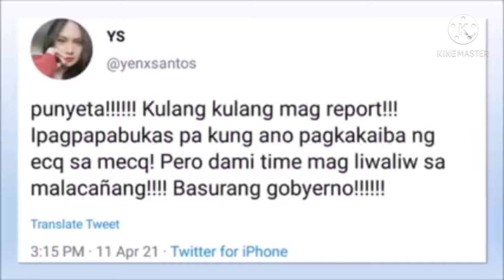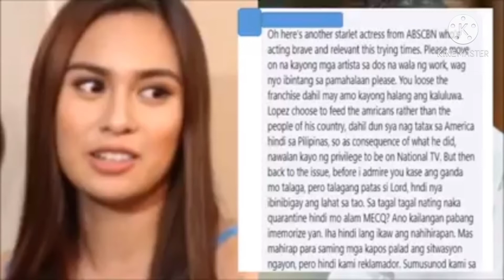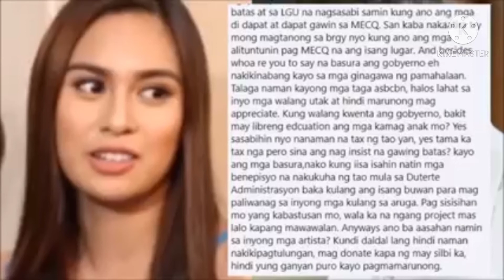ACTRESS YEN SANTOS|TINAWAG NA BASTOS NG MGA NITIZENS😯|Edrick Cabrera